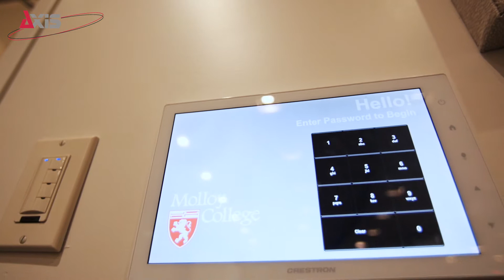Axis Construction - Molloy College - Rockville Centre, NY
The Center for Nursing is a new 3 story building with a fully functioning Basement. The building is enclosed with brick and cast stone masonry cladding, aluminum and glass curtain walls and served by one passenger elevator. The Programs included are several tiered classrooms and computer labs in the basement, nurse training centers with all amenities as a typical E.D., Sim Man learning rooms, remote learning centers, student entertainment centers, classrooms and offices.

The Project includes Site work, full audio-visual systems and is LEED Certified.